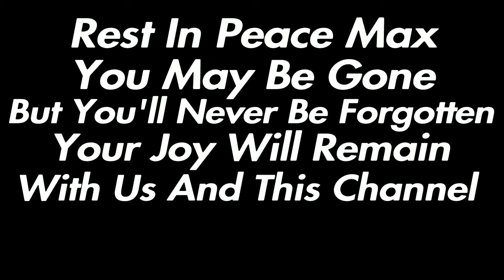Tribute To Max ( 2007-2019 )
R.I.P Max ( 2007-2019 ) You'll be missed Buddy

Hope You Have enjoy This video It Was A Lot Of Fun To Make If You want More Just Like Or subscribe It Would Help A Lot I See You In The Next video And Adios ;)